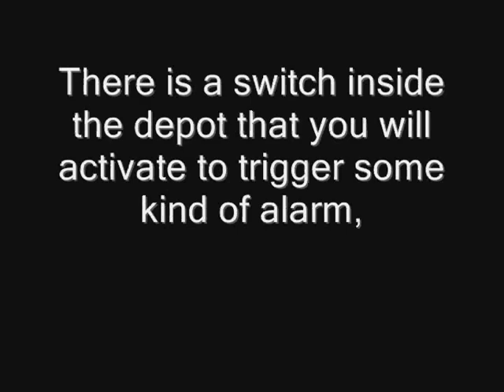Fallout 3 Experimental MIRV Blitzkrieg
MIRV madness !!